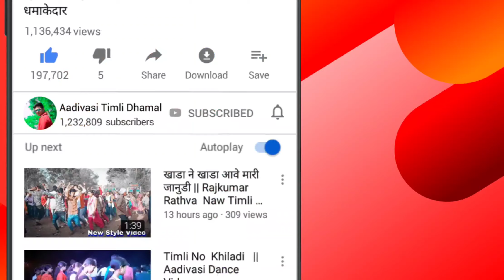आदिवासी नवाई दिवसा धोरट || Navai Garba Video Dhorat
हाय दोस्तों माई चेनल में आप सभी का स्वागत है